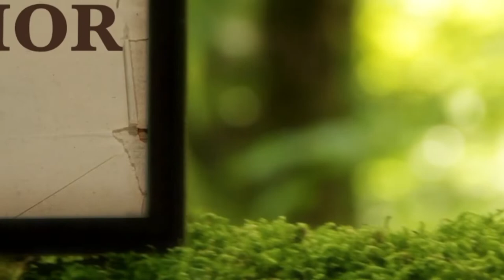La Biblia Ilumina Tu Vida 26/07/21-Adoración